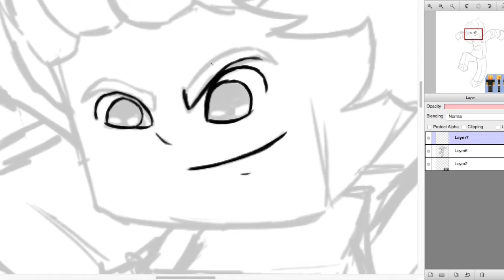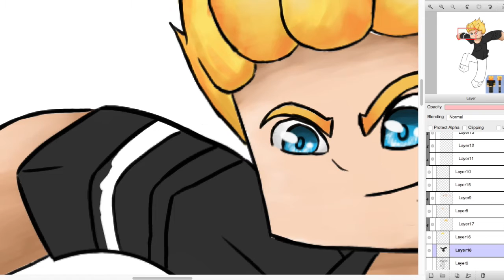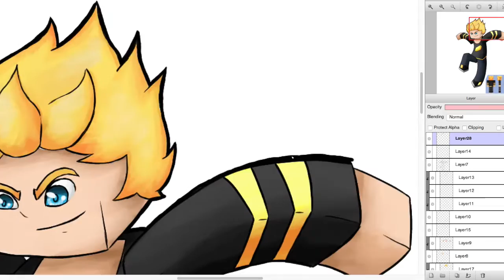Minecraft SpeedArt-Goldsolace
i did some new fan art for gold solace I hope you all like it

tools
wacom citiqu 13hd
firealpaca
imovie
quicktime player